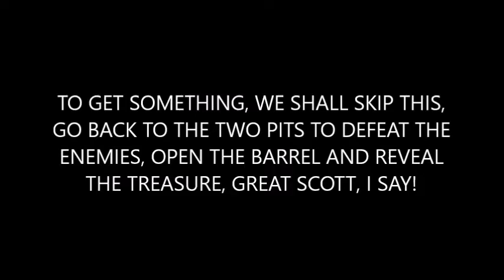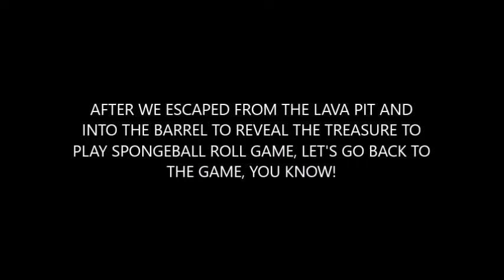Erik Hillenburg presents The SpongeBob SquarePants Movie in Spatula Menace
Once the patty wagon is stolen by the bikers to thug tug, SpongeBob and Patrick goes after the punksters to find the key.